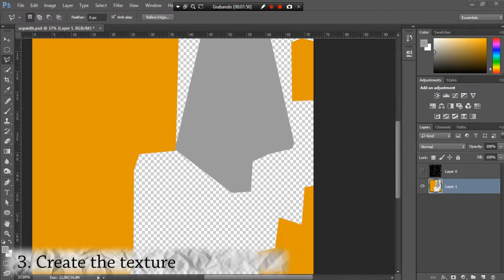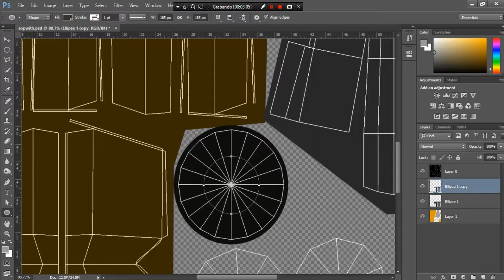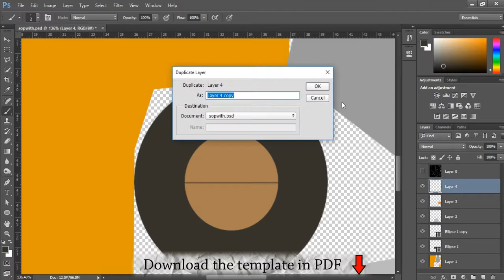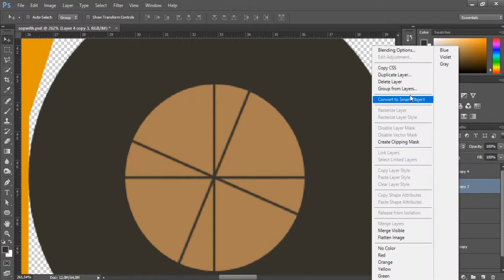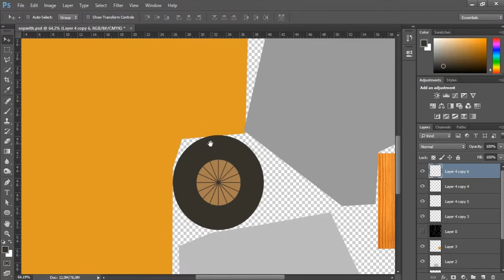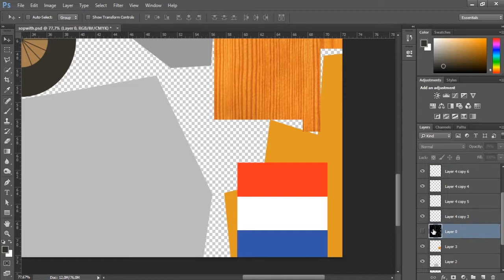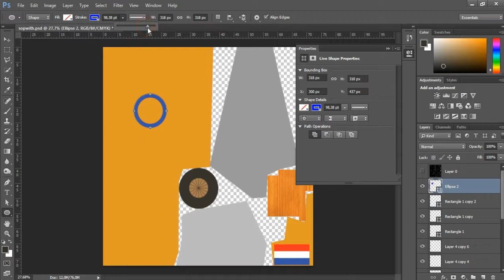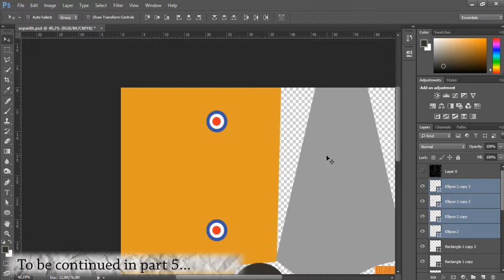Making a papercraft Sopwith camel. Video tutorial PART 4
Hello everyone! In this video, we are creating a Sopwith camel. We are using Autodesk Maya to create the 3D model, Photoshop for the textures and Pepakura to create the PDF.